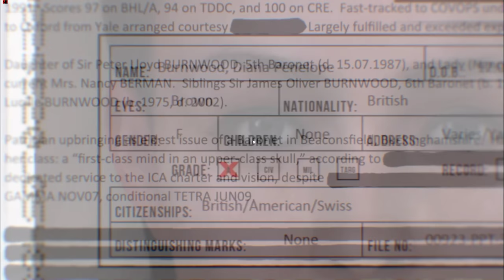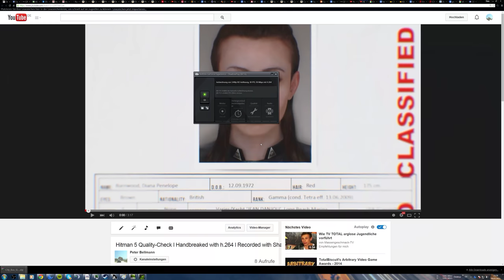Hitman 5 Quality-Check l Handbreaked with h.264 l Recorded with Shadow Play @ 30fps l Stats inside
Just a short quality-test with Hitman Absolution for a upcoming, way more huge project. Wanna try to figure out the best quality. You may be interested in the following stats:

Ingame-Res: 3840x2160

Cap-Res: 2560x1440 (30)
(ikn, that YT wanna drop down that fps)

bitrate: 50.000

Postproduction

Compressed with handbreakes h.264-codec

Container: MP4

Opt. Video: Slowest setting

C. Quality: 20

Encoding-time: ~14 minutes

Filesize output: ~0,273 GB

Additional notes: All footage captured with a pc which will find his application field on capturing and video-publishing. Actually just play around a bit with sveral installation-settings. In the moment, all capture-software (including sp) is installed on the system-partition. (Revodrive 350-SSD - 2GB/s). Shadow Play is saving the output-videos on an Sata 3-Raid-5. (I wonder, that there is no bottleneck with this videosettings. If there will be one later, i have additional Revo-partitions and an second SSD [but that one is sata). Videoediting happens on the revo too.